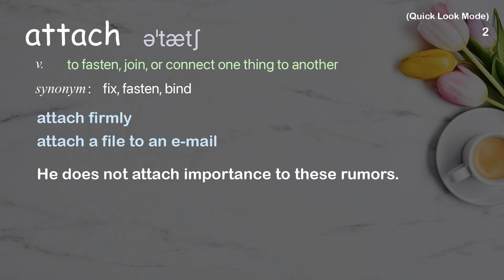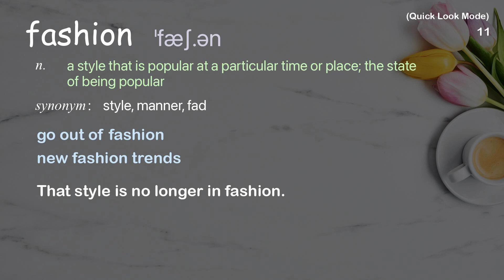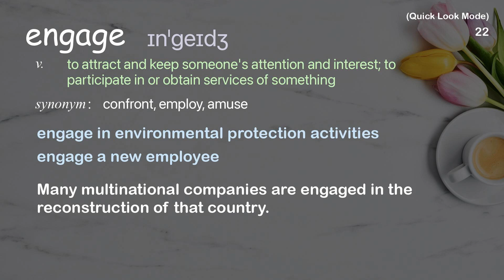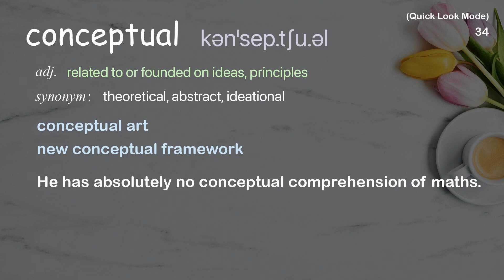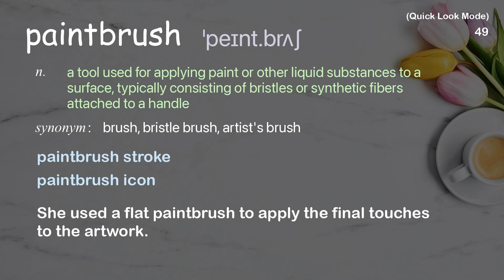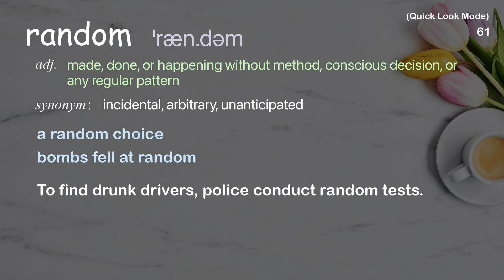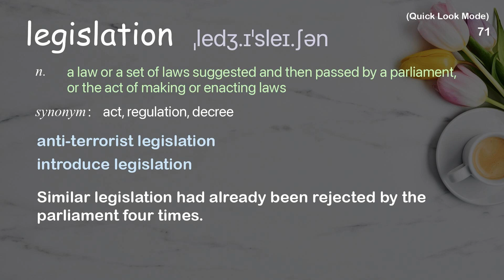79 Academic Words Quick Look Ref from "Josephine Philips: The simple solution to fast fashion | TED"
■PLEASE NOTE

■Reference Source
Josephine Philips: The simple solution to fast fashion | TED Talk